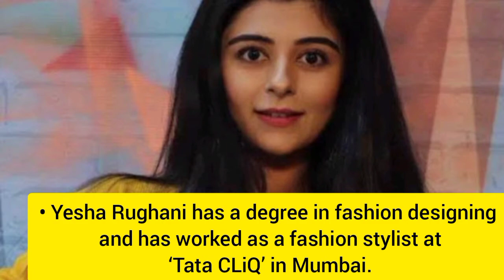Yesha Rughani Height, Weight, Age, Boyfriend, Family, Biography & More